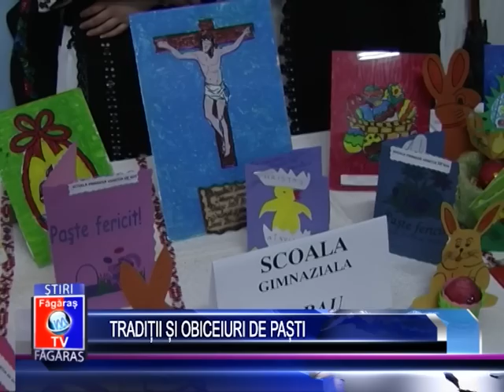Stri Fagaras - Traditii si obiceiuri de Pasti